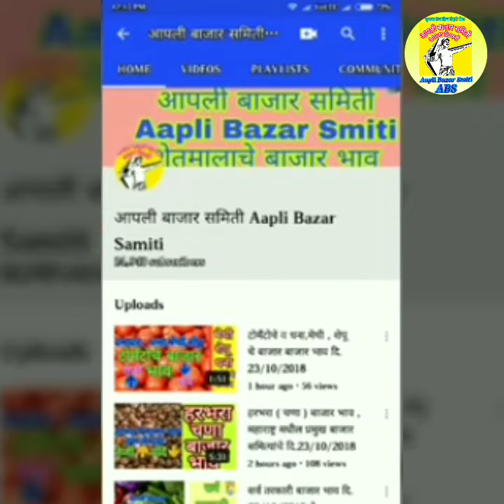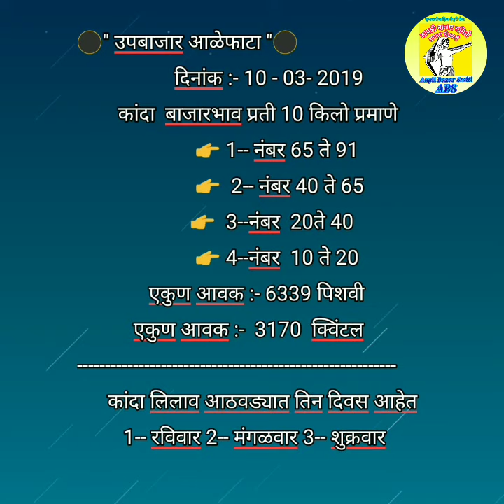आळेफाटा येथील कांदा बाजार भाव दि.10/03/2019 ## Onion price in Aalefata # प्याज के दाम